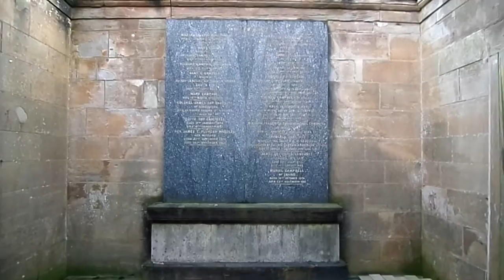The Campbell of Craigie Mausoleum, St Quivox, Auchencruive, Ayrshire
The 1822 Doric style miniature Greek revival temple was designed by William Henry Playfair for James Campbell of Craigie and stands as a Grade A Listed Building in St Quivox Churchyard, Ayrshire.